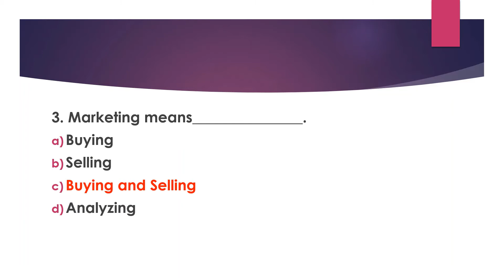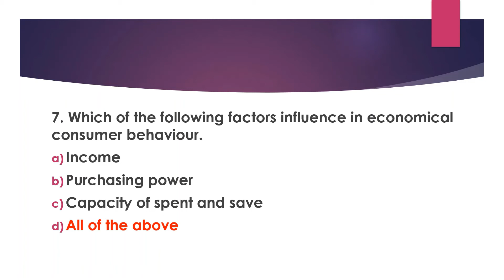MULITPLE CHOICE QUESTIONS | BP803ET. PHARMA MARKETING MANAGEMENT | PART 2 | B.PHARM 8 SEM | AKTU